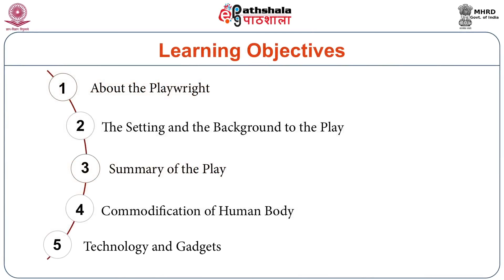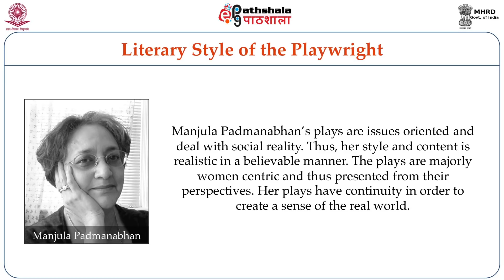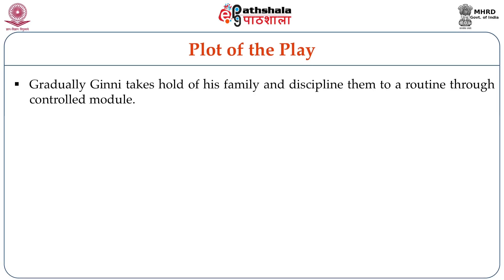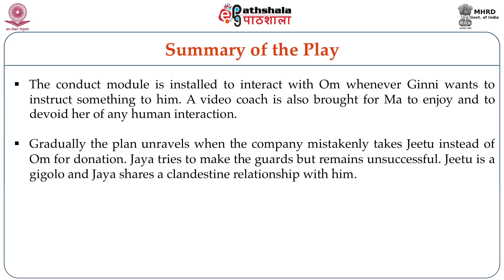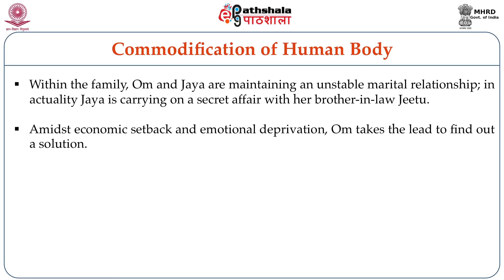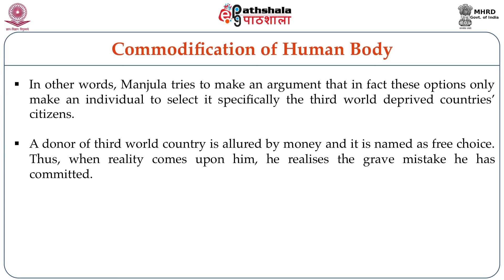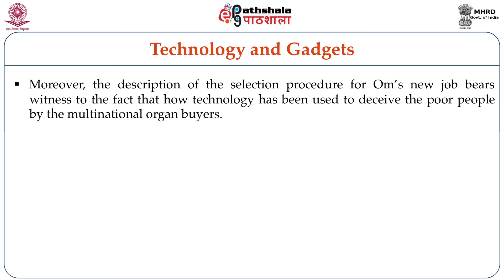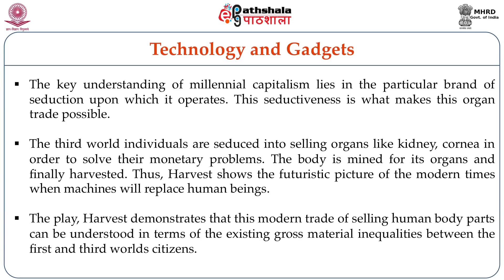Manjula Padmanabhan: Harvest (ENG)